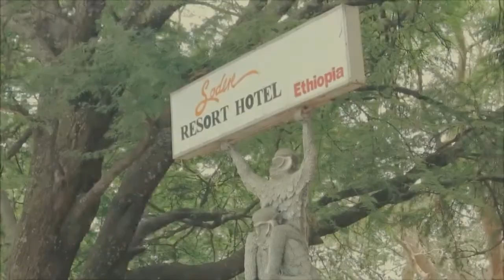New OROMOO music Dinquu Dayaasif